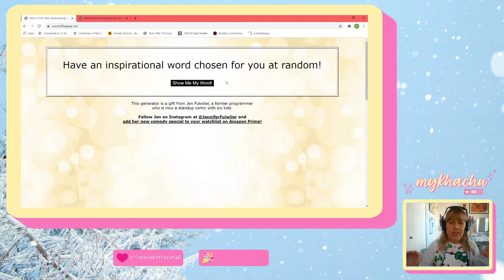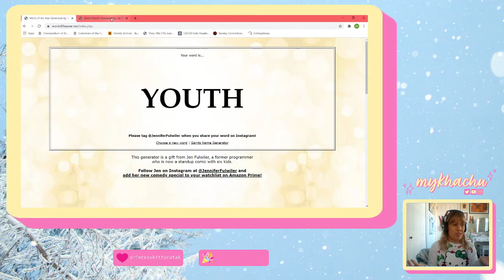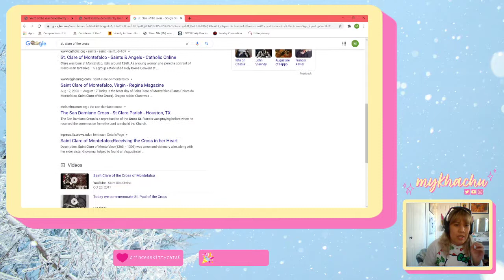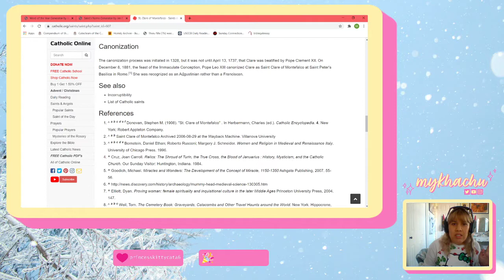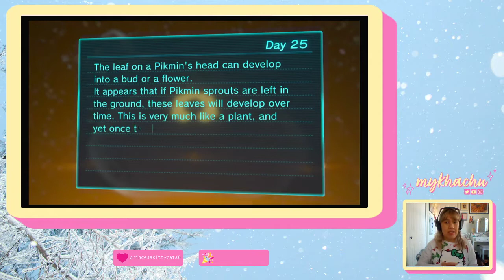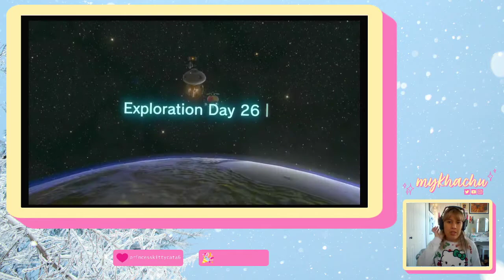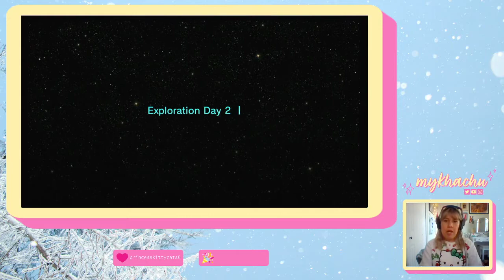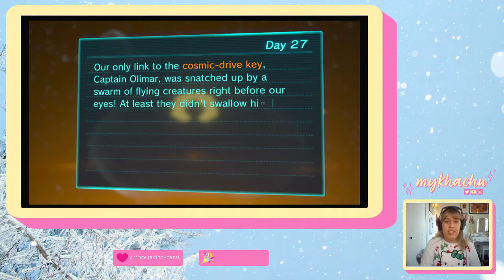Pikmin 3 Deluxe - Ep 6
originally livestreamed at twitch.tv./mykhachu 21 Dec 2020

✨ABOUT ME✨
Call me mykhachu, like pikachu. I like to play games and sing songs, but I’ll leave determining my ability levels to you.